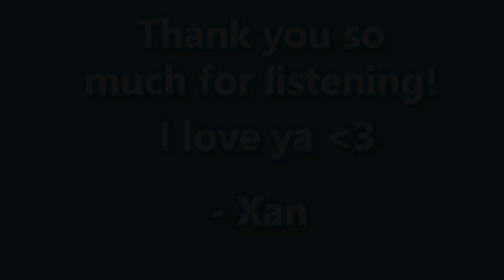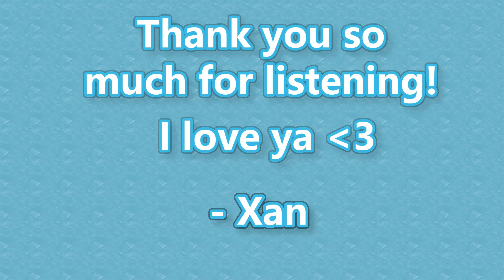Online Friend Confesses Over Discord Call📲(ASMR)(Friends to lovers)(Confession)(Reverse Comfort)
discord more like suscord
As always, feedback is greatly appreciated!
Script by: u/livejoker
Art by: のゅん on pixiv, Aya on pixiv.
Patrons:
Ellie
mel
Sonja B.
jil
Pandora Peace
Tabatha
Xochii rios
Timestamps:
0:00 Audio
12:05 Ramble / Outro